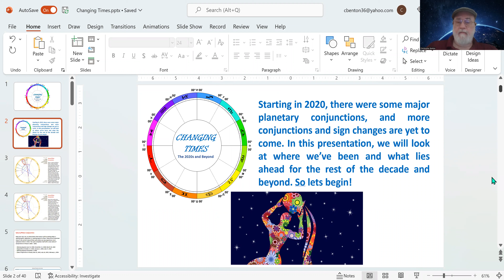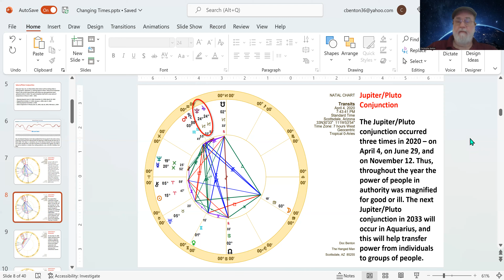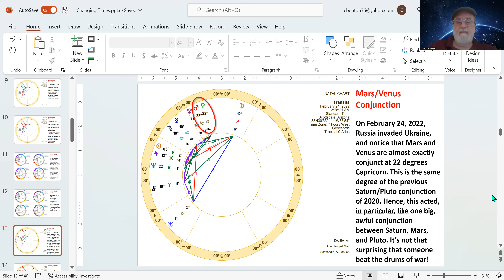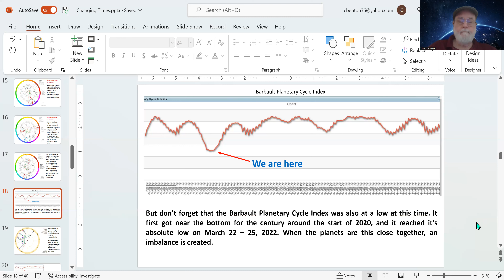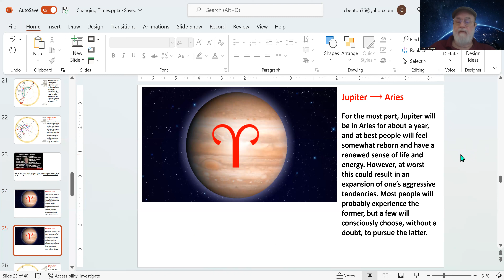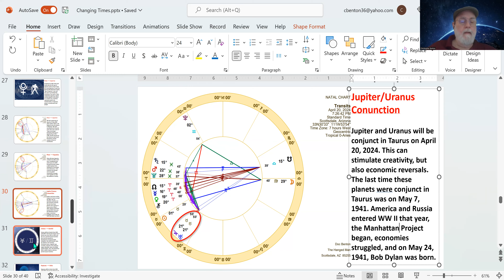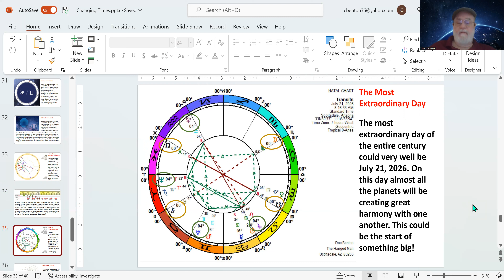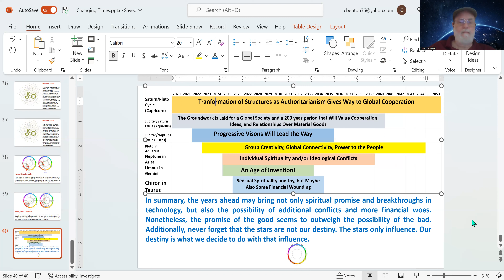Changing Times - The 2020s and Beyond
This video looks at the general astrological trends for the 2020s and a little beyond. In particular, it looks at the major conjunctions and sign changes that will occur and what astrology says about how those changes will impact society. Enjoy!